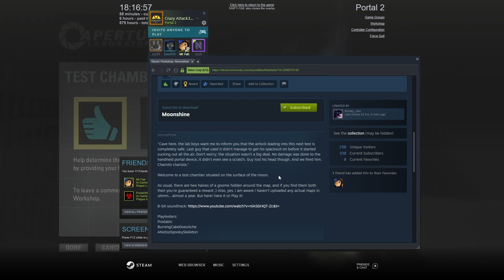Portal 2: Moonshine by Klunky_One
This is my full playthrough of the map streamed live on my twitch channel.

Xbox GT: Crazy Attack371. PSN: Crazy_Attack371. Epic Name: CRAZY 371. Instagram: Crazy Attack371.  Made with Filmora X. with Wondershare Filmora/ Davinci Resolve 18 and iMovie on iPhone.

YouTube: Crazy Attack371, Crazy Attack371 Vlogs and Crazy Attack371’s Nostalgic Zone.